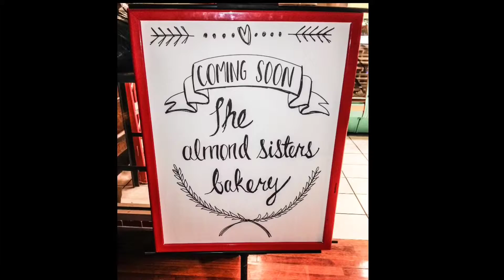May 27, 2014